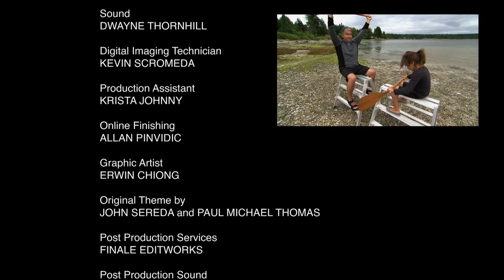Ep 102: WAR CANOE RACES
Logline:
Host Steve Sxwithul’txw joins up with a crew of war canoe paddlers from Vancouver Island.  After some tough training, he races against the local competition.

Synopsis:
Host Steve Sxwithul’txw returns to his home territory to discover the sport of his ancestors. The Coast Salish war canoe races take place on Vancouver Island every summer. Steve has a tough time paddling with the team, and also simply staying in the canoe. Young girls from the Stz’uminu Nation try to teach Steve everything they know about paddling. Steve’s new found skills are put to the test in a race against other war canoes.